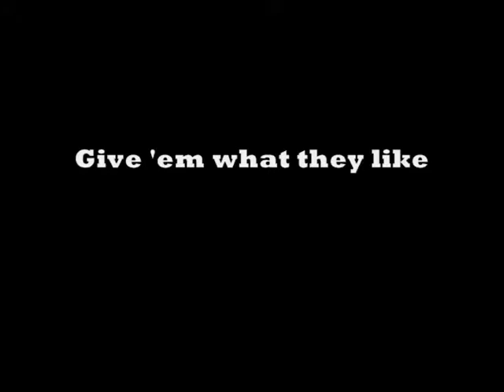Mr. Heed - Ghettostruck: Big Things (Original Song)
Big Things

The first track from Mr. Heed's album "Ghettostruck"

Featuring the music of DJ Sellwell